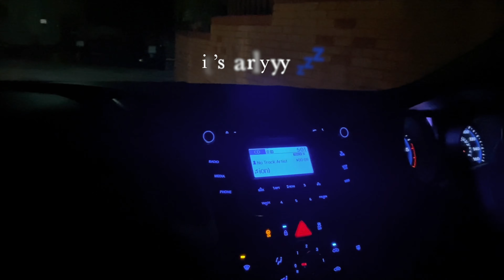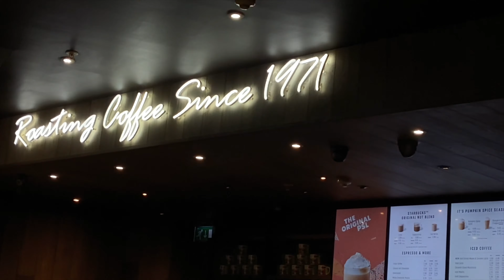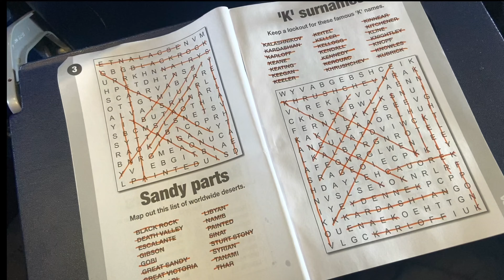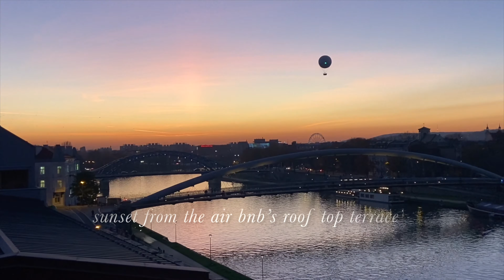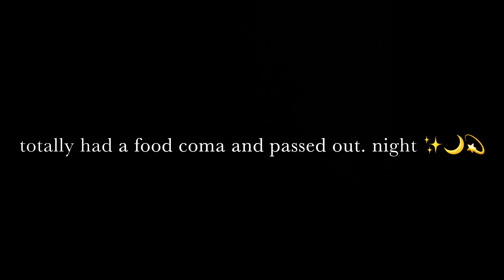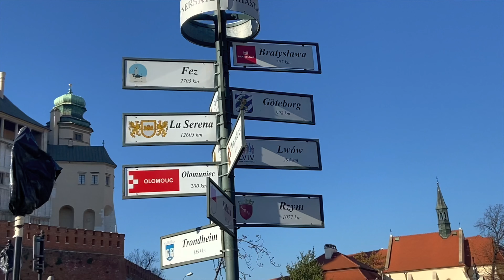come to krakow, poland with us for a weekend!! living out of backpack, trying vodka, & air bnb tour!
Hi guys!! What a fun trip that was. Will and I love to do quick trips around Europe since I have never been for. Hope you enjoyed all the adventures. Ill see you net time!

im 22 years old NOW living in southern England!
I have been married to the love of my life now for over a year, and we just made such a huge life change by moving to England. This channel snow going to be all about a little Californian learning to live in England!
I currently work for a church part time, and the rest of the time I do youtube/tiktok!

psalm 16:11​